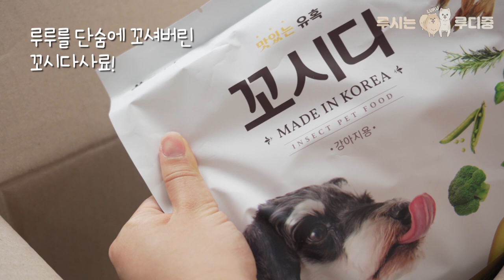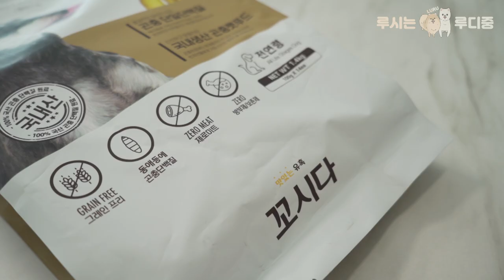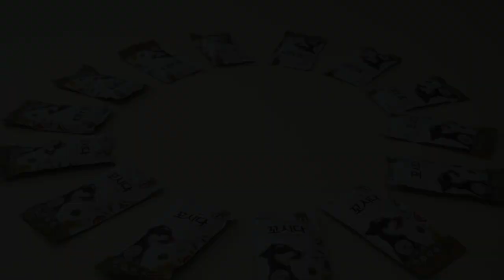눈물자국 없는 포메라니안 루디 루시의 비법(꼬시다-곤충사료)/Pomeranian Rudy Lucy's Secret Without Tears(koshida-insect feed)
루디루시는 어릴때부터 식이알러지와 모질개선등의 이유로
곤충사료를 먹어왔어요. 아직 육류사료에 비해 다양하지
너무 다행히도 루루가 엄청 잘먹고 이후 반응도 너무 좋았어요.
우리 루디 루시가 앞으로 더 예뻐지고 건강해질것 같아 기분이 좋아요.
Rudy Lucy ate insect feeds from a young age due to various allergies.
Insect feeds are not yet as diverse as meat feeds.

music
✔ 속닥속닥 by 찬미